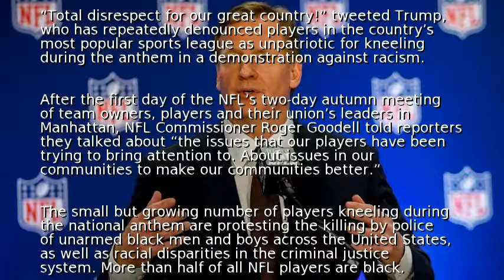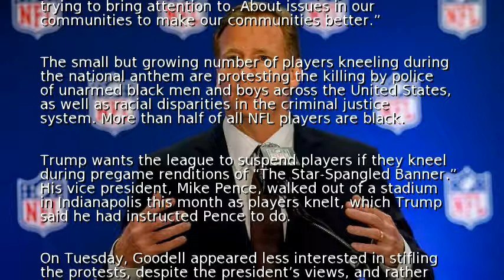Trump slams NFL for not making players stand for anthem